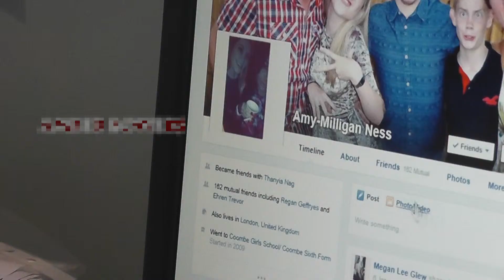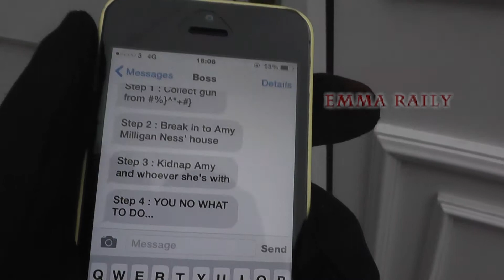Shaida, Amy & Amber - The Pursuit